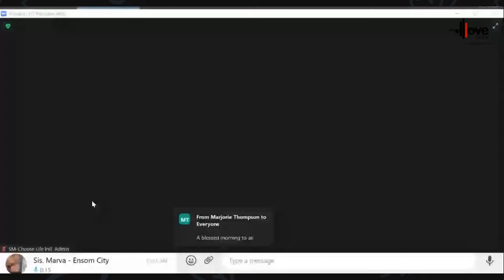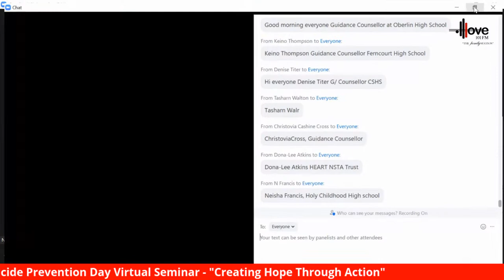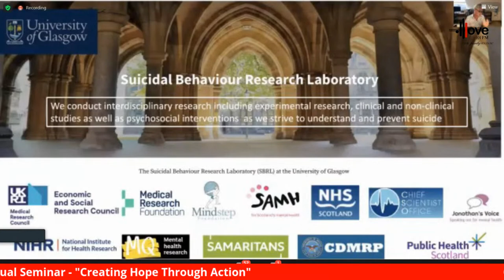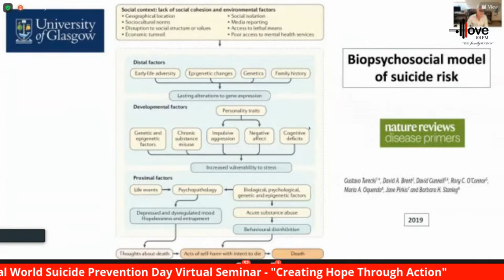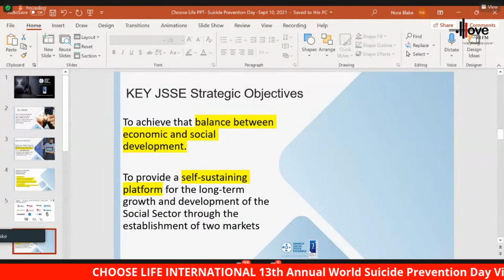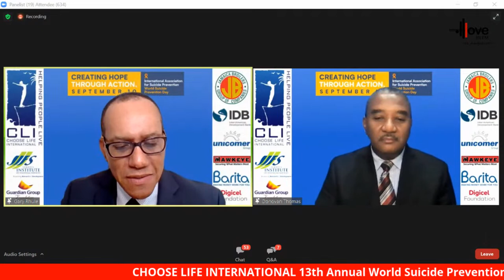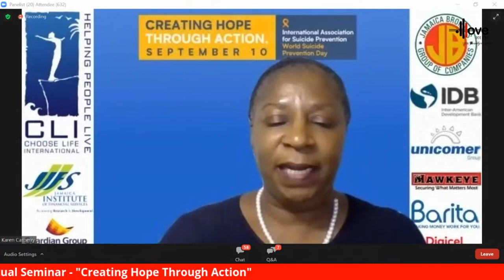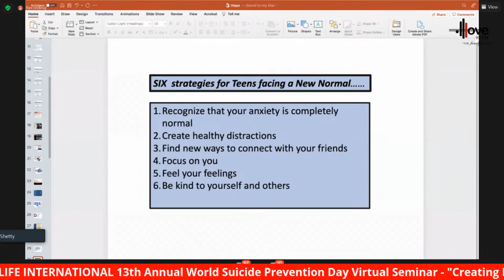Choose Life International World Suicide Prevention Day Seminar